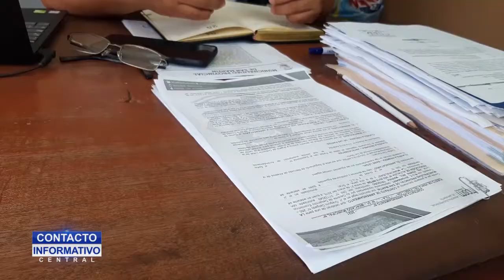VECINOS ACUSAN A FERRETERÍA POR CONTAMINACIÓN SONORA